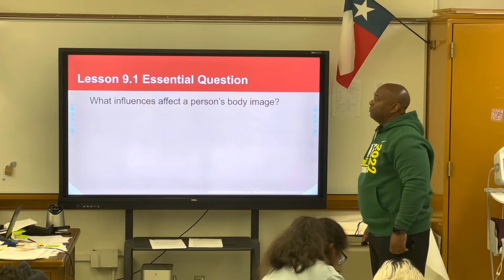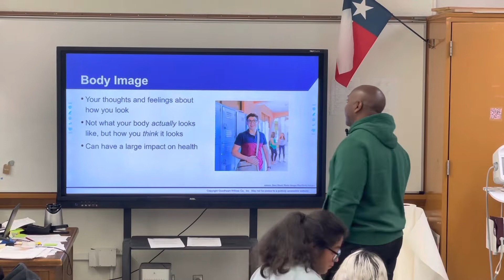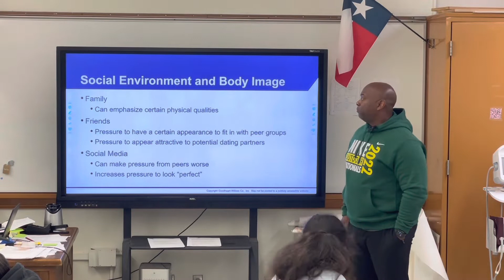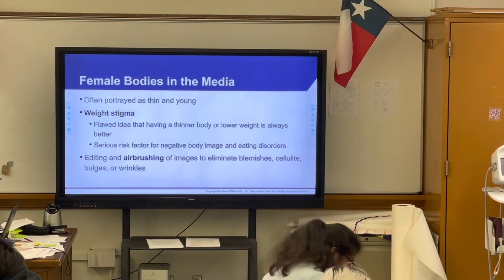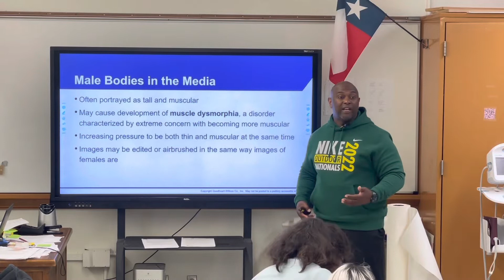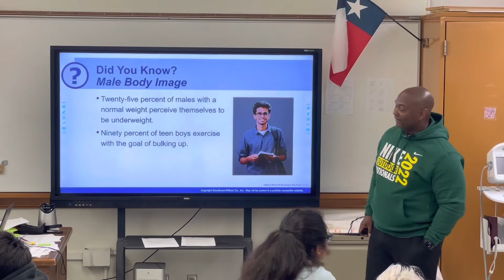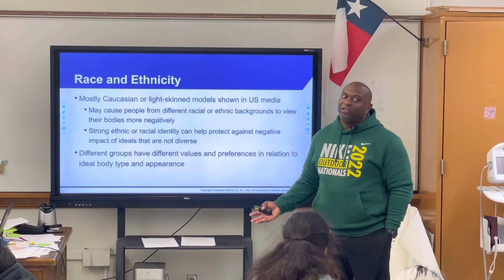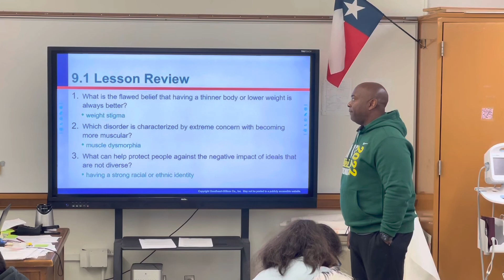Texas health chapter 9, section 9.1. Robert DeHorney lecturer￼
Texas health chapter 9, section 9.1. Healthy body image, lecture Robert DeHorney